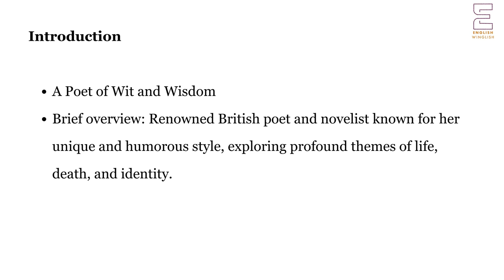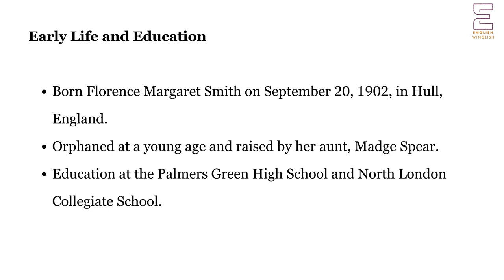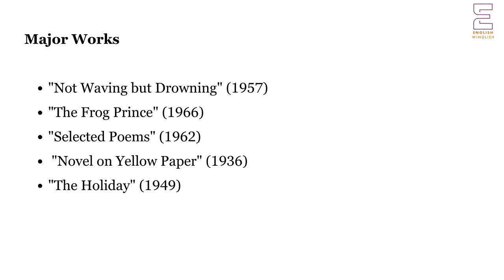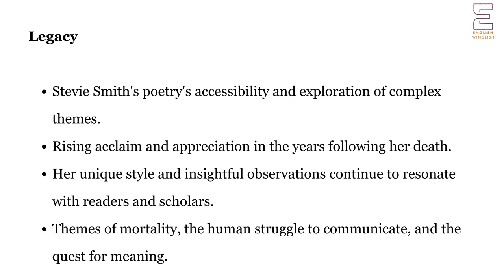Stevie Smith | NET | Master Cadre | Lecturer Cadre